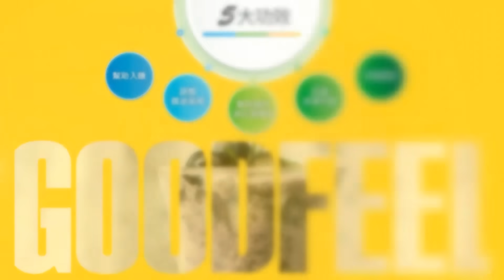【盧秀芳辣晚報】中美關鍵! 王毅10月親自奔美 談這個...｜王毅奔美 這事談定了 @中天新聞CtiNews 精華版